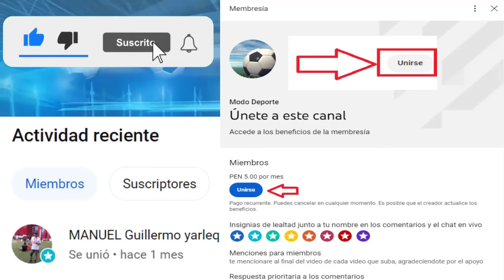Previa ADT vs Sport Boys Jornada 8 Apertura 2023 | Melgar anunció la salida de Pablo Lavallén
Creditos
MusicbyAden - Fiji
Descargar: Musicbyaden – Fiji